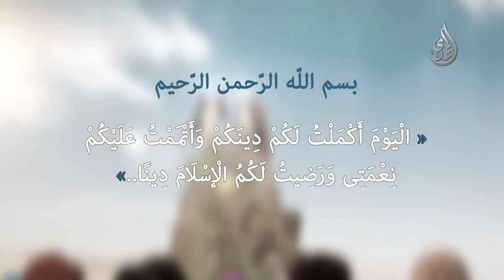و اكتمل الدين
اليوم أكملت لكم دينكم وأتممت عليكم نعمتي ورضيت لكم الاسلام دينا

Nilesat
Frequency: 11555
Polarization: Vertical
Symbol Rate: 27500
Fec: 5/6 Or Auto